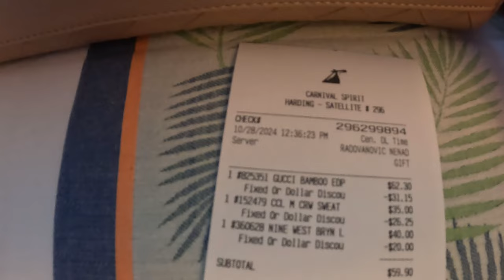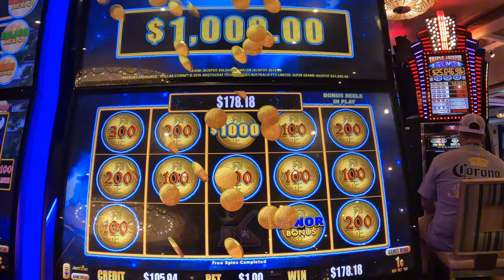Carnival Spirit Cruise | Day 3 Vlog: Fun Day At Sea | 10/28/2024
Second Fun Day at Sea on Carnival Spirit cruise on 8 day sailing from Mobile Alabama 10/26/2024. This was indeed a fun Day at Sea! To start of the morning I won a Jackpot of $900 in the casino, the did Frightfully Fun crafts at Fountain Cafe. Watched Seusapalooza Parade with the kids. Up on the Lido deck the pools again were not busy at all! Carnival Spirit is the least busy ship we have ever been on! Oh, and let's not forget the delicious Ting Mojito from Red Frog Rum bar up on Lido deck 9! Also on Lido Deck 9 we watched Towel Animal Folding fun class. Later I went to the casino and won another $1000 Jackpot! What a great day that was!. For dinner we ate at the buffet. They had the same menu as the dining room on Carnival Spirit.
To end the evening we went to watch 80's to the Max show at Pharaoh's Theater and then went back up to Lido deck 9 for the 80's glow party.
It was funny to sign off the video after we were already in bed wearing my silk sleeping cap I got from Blissy. It's really great at keeping my hair soft and tangle free in the mornings. If you'd like to learn more about it or buy one, go to Blissy.com

00:00 Intro
00:40 Seuseapalooza parade
01:00 Breakfast
01:14 Lido
02:21 Shopping!
05:43 Buffet
06:09 Lido fun
06:30 Tea Time
07:24 Casino
07:36 Lido dome
08:00 Dinner
09:06 Showtime!
10:29 Conclusion